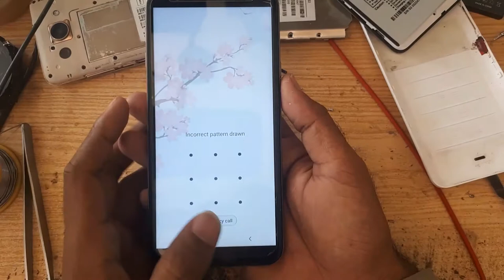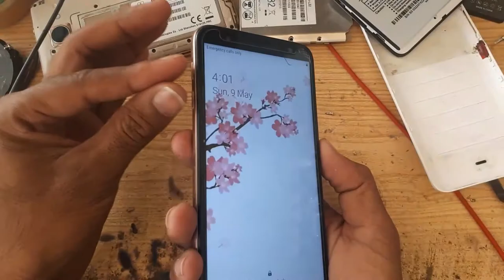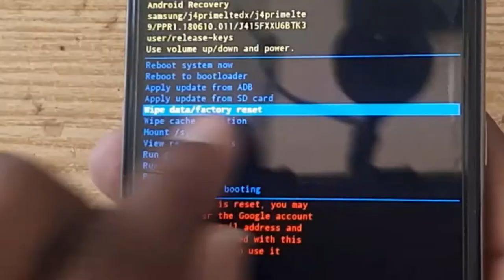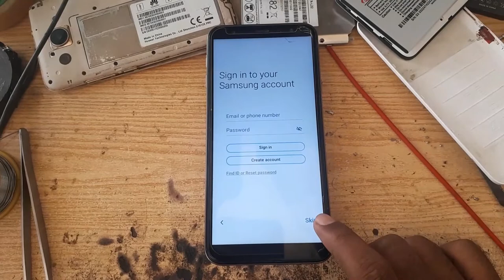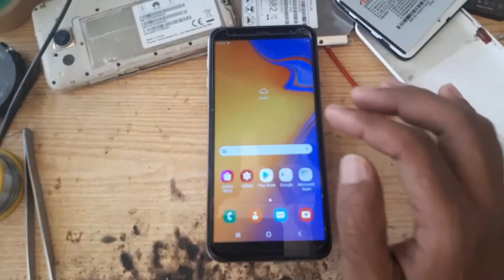Samsung Galaxy J4 Plus hard reset No frp problem Samsung J4+ reset password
Samsung Galaxy J4 Plus hard reset No frp problem

Samsung J4 Plus pattern unlock without data loss

Samsung J4 Plus Recovery mode

Samsung J4 Plus hard reset not working

Samsung J4 Plus restart problem

Samsung J4 reset password

Paano mag Reset sa Samsung J4 Plus

Change PIN on Samsung J4 Plus

mobile repairing and software and unlocking mobile frp unlock
new internet offer free voice call offer new YouTube update only on new youtubers fast grow channel and YouTuber tricks advice
latest update.

my YouTube channel thanks

Smart watch password unlock